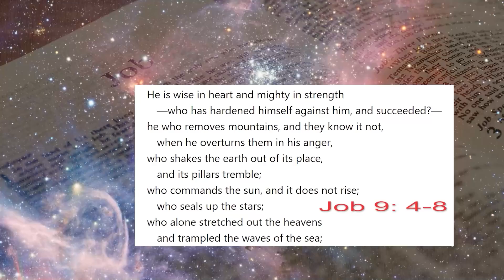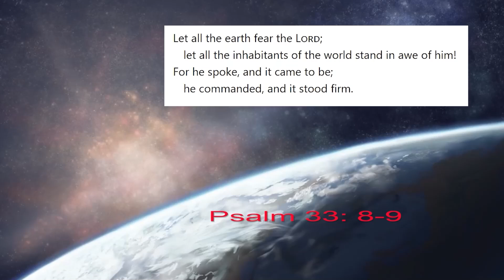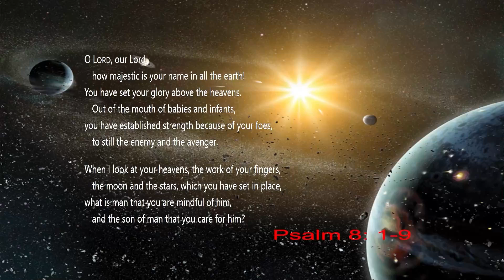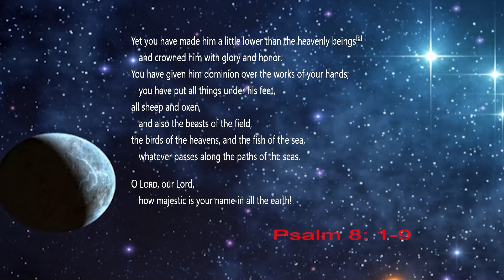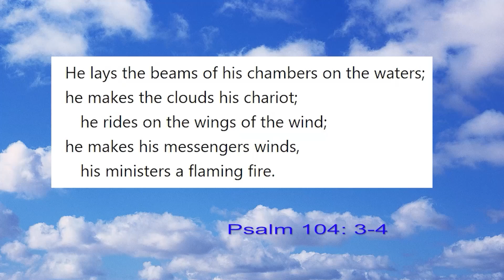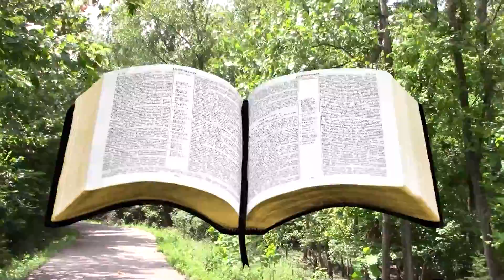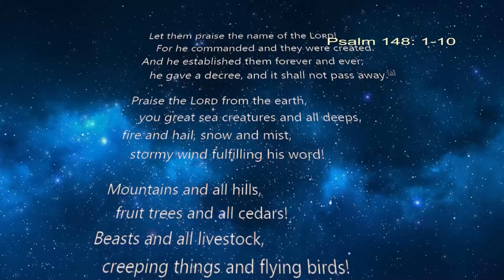CN 200 8140 The Light Of His Word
On this episode of